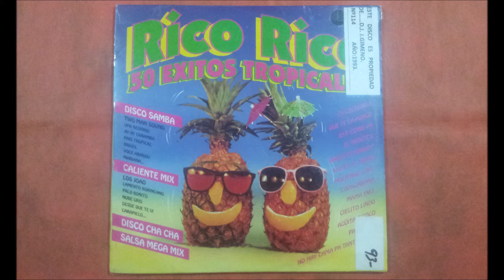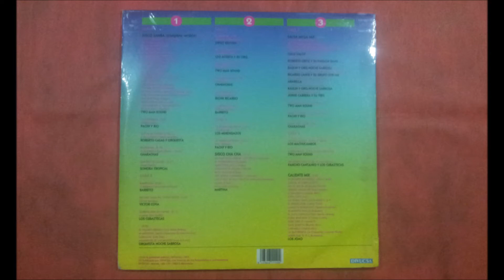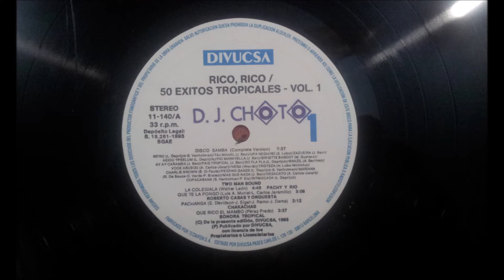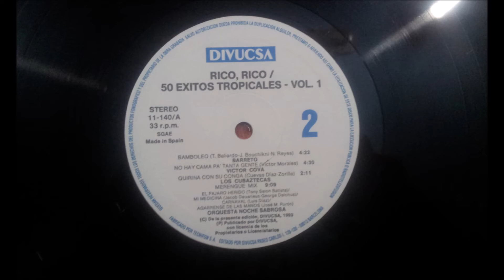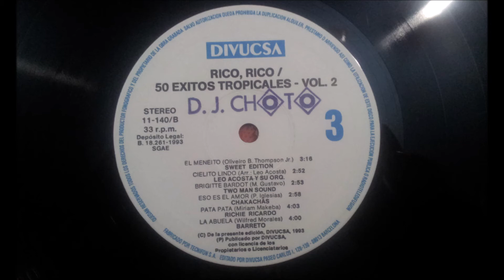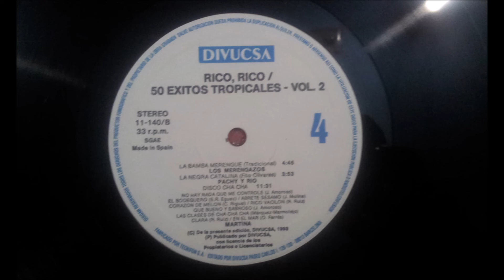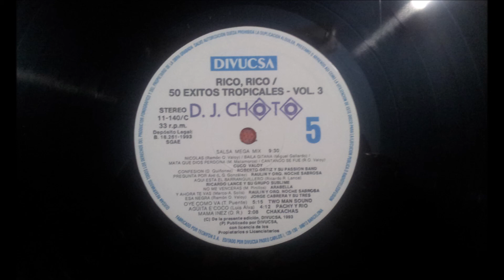LOS JOAO.(CALIENTE MIX.)(12'' LP.)(1993.) RICO RICO,50 EXITOS TROPICALES.